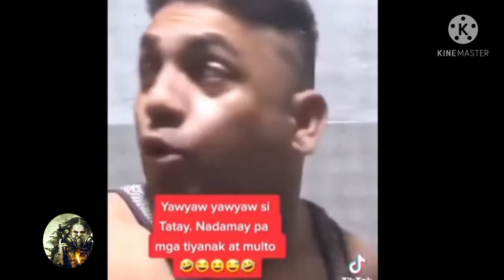best funny compilation ever 2021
funny, laughtrip, happy, frank